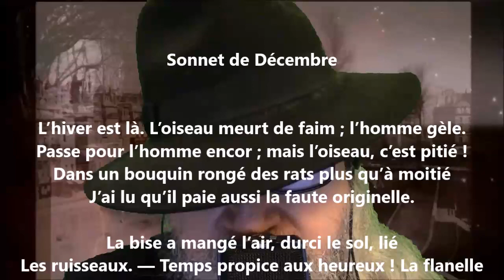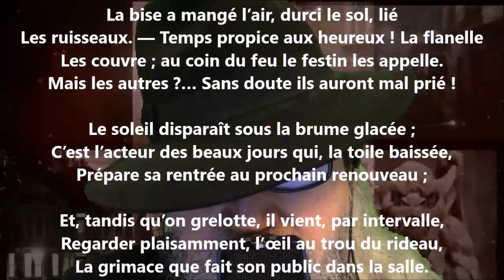Sonnet de décembre - Joséphin Soulary lu par Yvon Jean